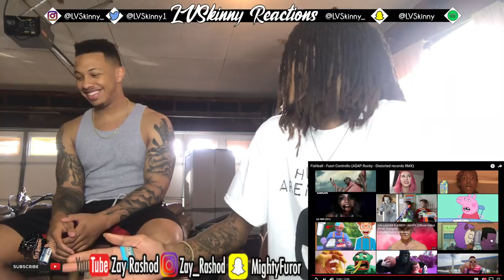(Italian Rap) Fishball - Fuori Controllo (Reaction Video)